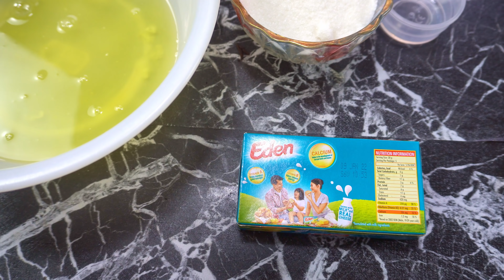SPECIAL PUTO PAO